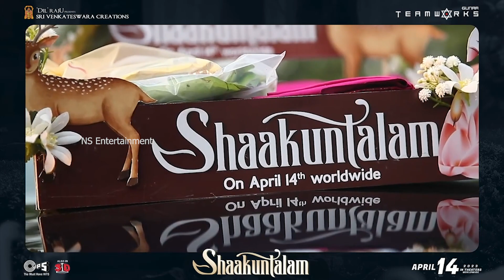దేవుడు నా లైఫ్ నాశనం చేసాడు రా || Samantha Emotional Words At Peddamma Thalli Temple || NS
Watch Here Samantha Emotional Words At PeddammaThalliTemple